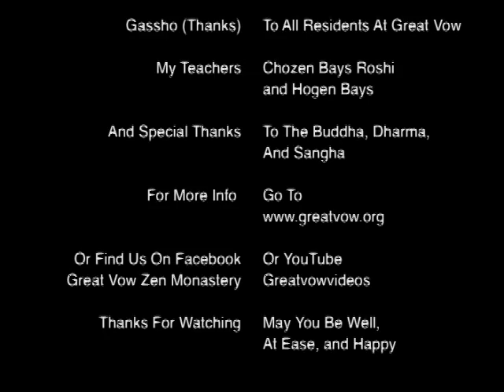A Monastic Life in a Day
One Day In the Life of An American Zen Monastery